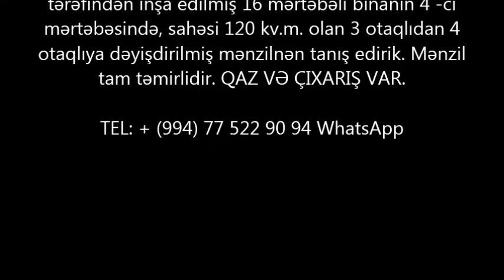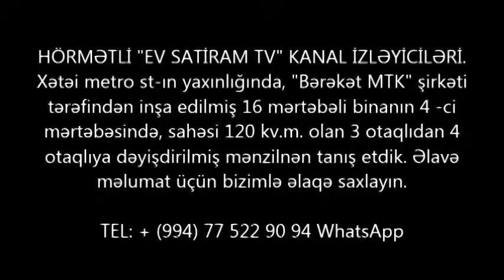Xetaide 3 otaqli EV SATILIR/ Недвижимость в Баку / عقارات في باكو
HÖRMƏTLİ "EV SATİRAM TV" KANAL İZLƏYİCİLƏRİ.Xətəi metro st-ın yaxınlığında, "Bərəkət MTK" şirkəti tərəfindən inşa edilmiş 16 mərtəbəli binanın 4 -ci mərtəbəsində, sahəsi 120 kv.m. olan 3 otaqlıdan 4 otaqlıya dəyişdirilmiş mənzilnən tanış edirik. Mənzil
tam təmirlidir. QAZ VƏ ÇIXARIŞ VAR.

ev elanlari
son kiraye ev elanlari
dasinmaz emlak
 alqi satqisi
Menziller
kiraye evler
dasinmaz emlak alq? satq?s?
yeni emlak
ev sekilleri
ev satilir
ev satiram
ev elanlari
menziller
menzil almaq
menzillerin satisi
menzillerin alqi satqisi
MENZILLERIN TEMIRI
bina az yasamal
emlak az
emlak bazasi
emlak saytlari
emlak bazari
emlak elanlari
emlak alqi satqisi
emlak sayti
obyekt arenda
obyekt
obyektler
obyekt satisi
obyektelerin icaresi
satiram az
satiram
xirdalanda villa
ev elanlari
masazirda evler,
masazirda torpaq,
masazirda ev,
masazirda oteller,
masazirda torpaq sahesi,
masazirda villa
xirdalanda evler,
xirdalanda ev,

obyekt satisi
obyektelerin icaresi
satiram az
satiram
продается дом
1 комнатные квартиры в баку
предлагается квартиры
badamdarda evler
bahali evler
suvalanda evler
1 غرفة نوم فيلا / بيت للبيع في دبي لاند
2 غرفة نوم فيلا / بيت للبيع في دبي لاند
3 غرفة نوم فيلا / بيت للبيع في دبي لاند
4 غرفة نوم فيلا / بيت للبيع في دبي لاند
مناطق مجاورة
1 غرفة نوم فيلا / بيت للبيع في دبي
2 غرفة نوم فيلا / بيت للبيع في دبي
3 غرفة نوم فيلا / بيت للبيع في دبي
4 غرفة نوم فيلا / بيت للبيع في دبي